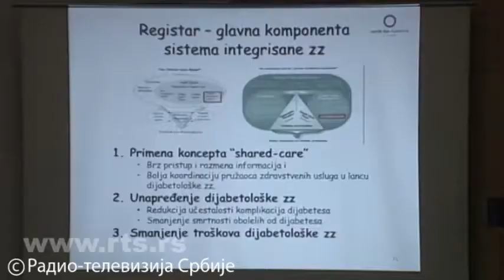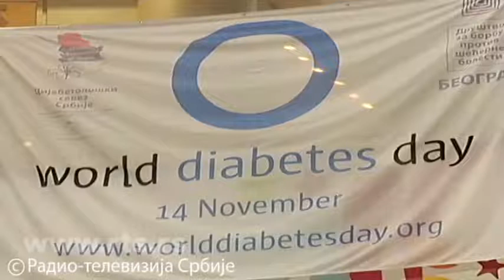Унапређује се заштита од дијабетеса у Србији